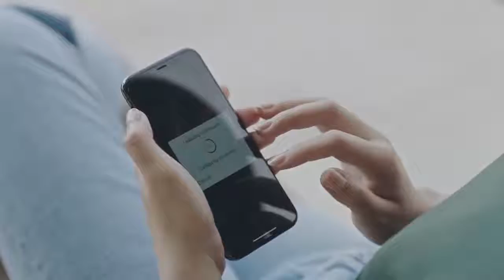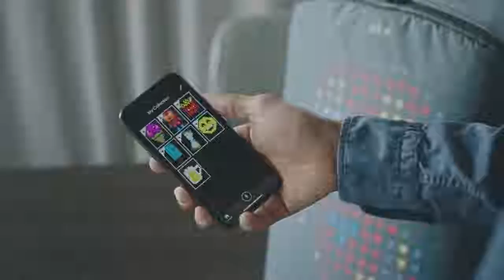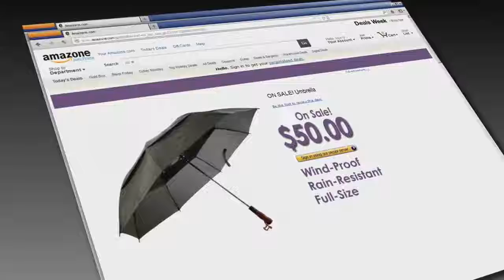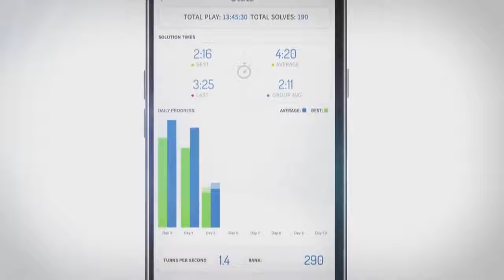7 COOL TECHNOLOGY INNOVATION GADGET YOU CAN BUY ONILINE | MUST HAVE | EASE LIFE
7 COOL GADGET YOU CAN BUY ONILINE

All This products in this video belong to the website owner and the product owner.